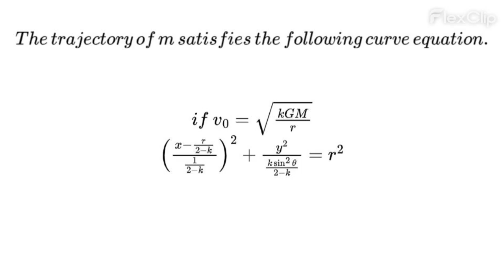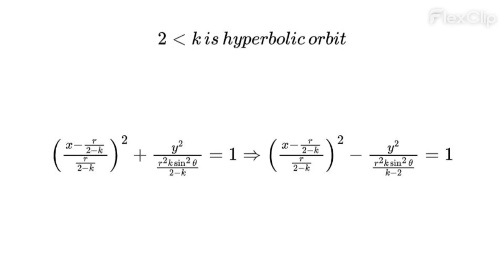Orbit of satellite